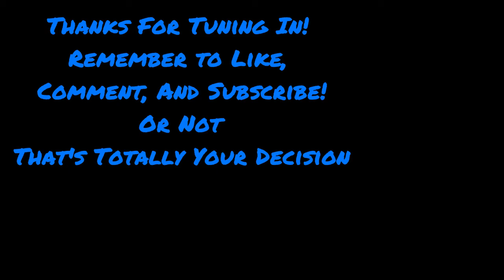Bath Vlog Ep 2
A not as lighthearted vlog talking about my experience losing the comedy battle and the end of the night.